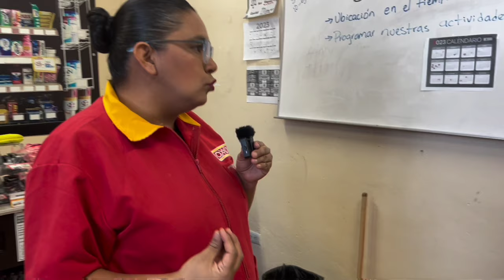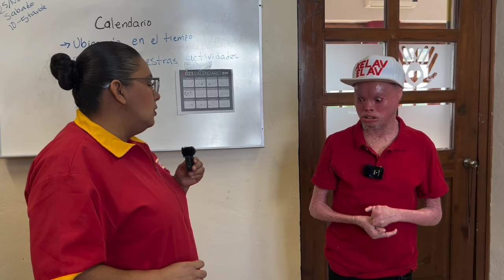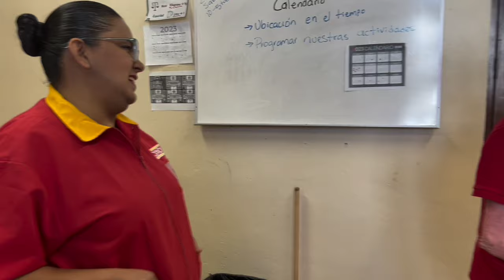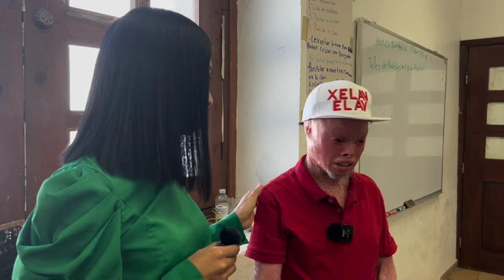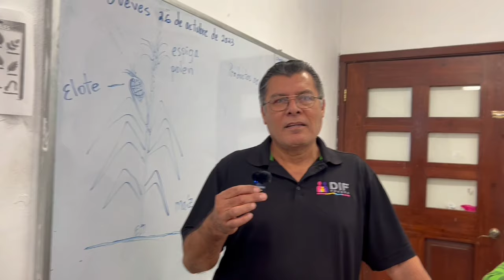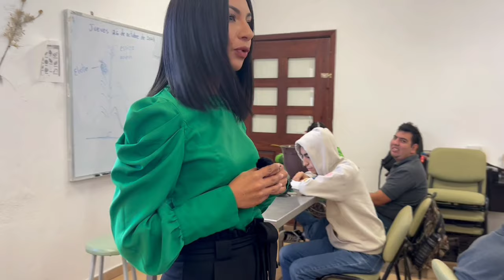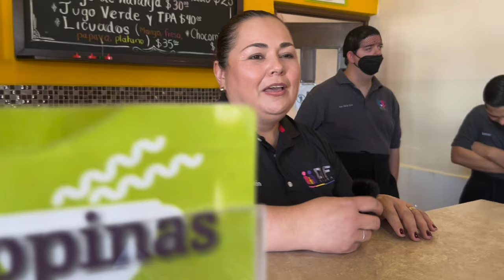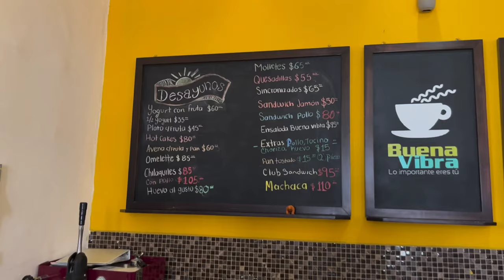¡Descubrí Un Oxxo Dentro Del Café Buena Vibra! | Manos A La Vida Centro De Capacitación Ocupacional.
Amigos el día de hoy les traigo un video de un lugar que me tomó por sorpresa, fui a conocer lo que aparentemente solo era un café que me llamó la atención ya que me entere que te atienden personas con discapacidad intelectual y con síndrome de Down, lo que yo no sabía, es que el café Buena Vibra es la última estación de un centro de capacitación ocupacional donde básicamente aprenden sobre distintos oficios, pero no les spoileo más, espero lo disfruten y comenten que les parece esta bonita labor que están llevando a cabo en esta institución. Por cierto, me comí un Club Sándwich delicioso.